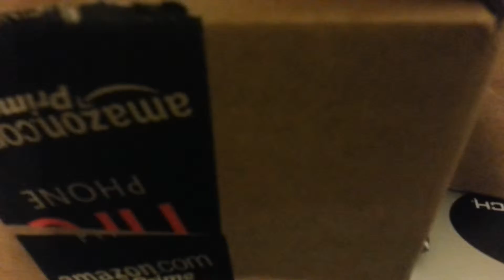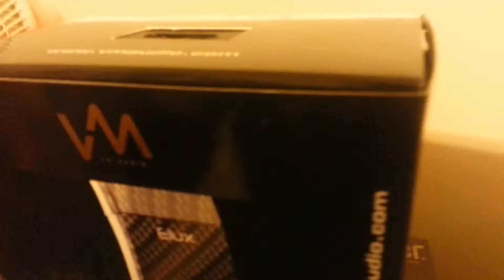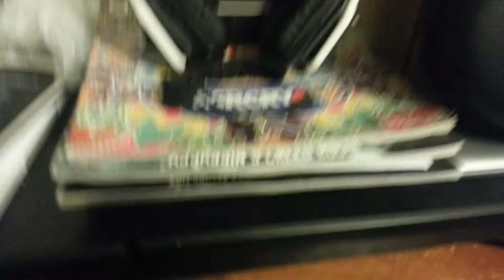Elux Squared Patterned Headphones Unboxing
One of two headphones of the elux series that im doing a mini quest before the last headphone. These are $14 bucks that are well worth it for the headphones themselves. Great volume and bass mix.10/10